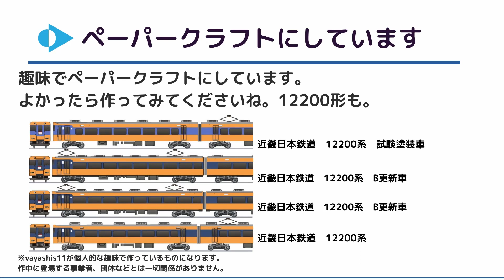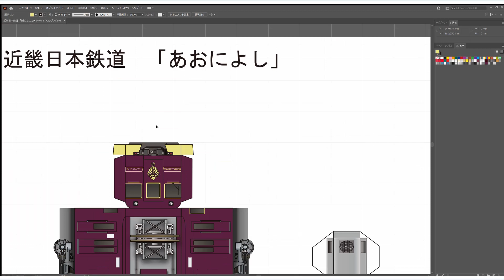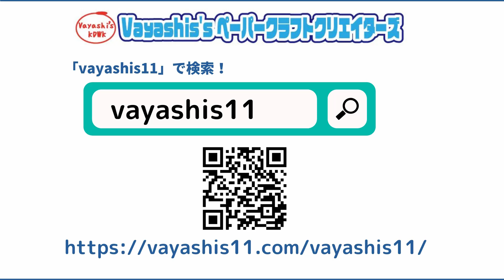2022年4月、近鉄観光特急「あをによし」がデビュー！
「しまかぜ」「ひのとり」や「楽」「あおぞら」という個性的で魅力たっぷりな特急車両がたくさんの近鉄に、新しい観光特急が登場することが明らかになりました。
今回導入される「あをによし」は大阪難波、奈良、京都を結ぶルートで運行されるもので、古都をイメージしているとのこと。